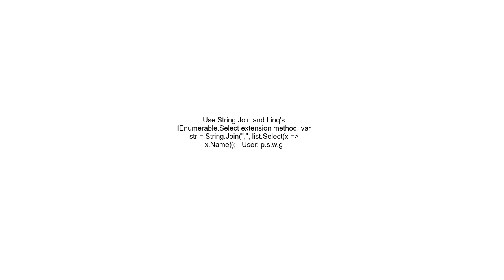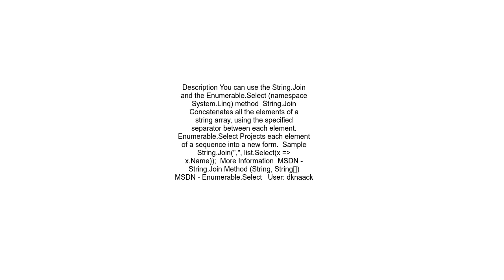Elegant way of creating a comma separated list, and removing trailing comma